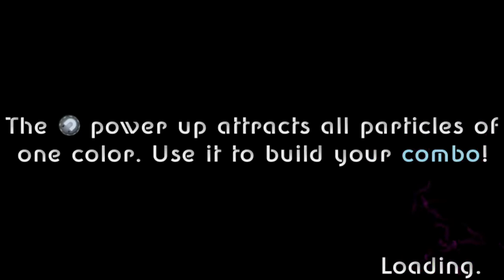Scintillatron 4096 (PS Vita Gameplay)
An intense hi-score shooter with tactical combo building at its core. Easy to play but difficult to master, the game quickly becomes a fast paced frenetic challenge!

To perfect the later levels, you’ve got to build maximum combos and increase your hi-score. Difficult? For sure. Rewarding? Definitely! Relentlessly pursued by enemies, you’ll require lightning fast reactions to remove yourself from constant threat and danger.